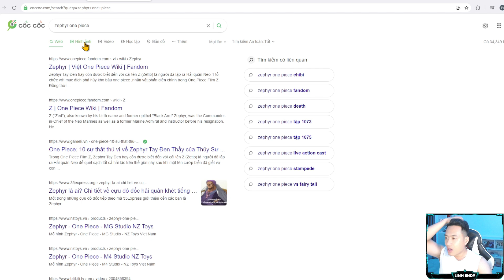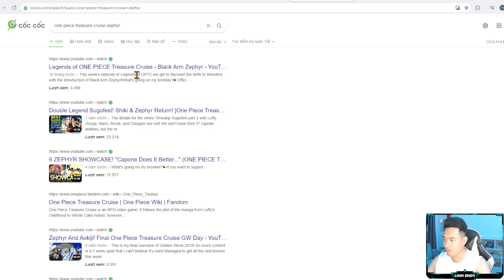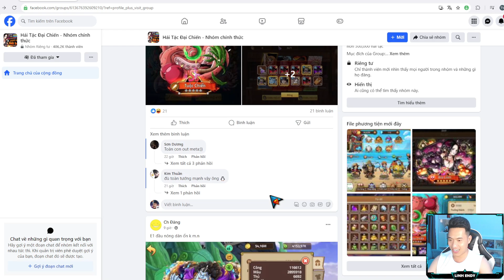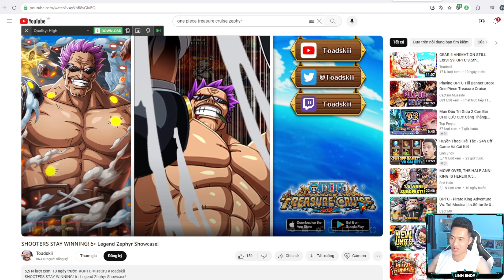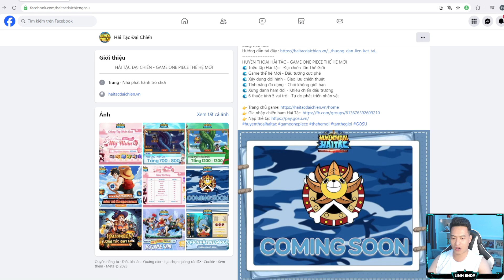Huyền Thoại Hải Tặc - Hé Lộ Thông Tin Tướng Mới Tuần Này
Ở đây có nhiều Code 🎁